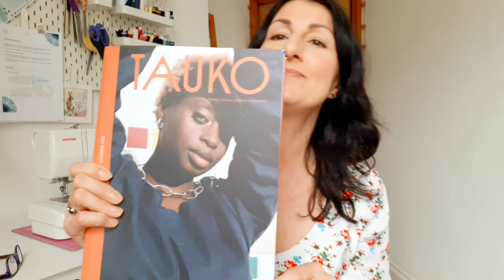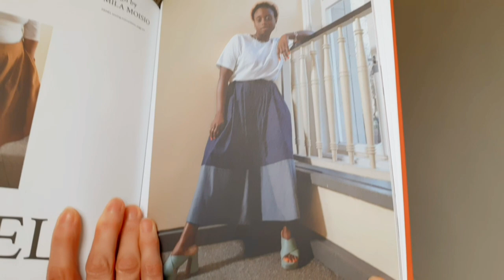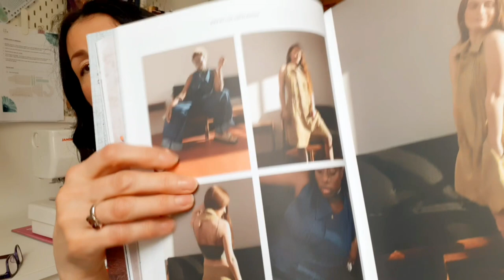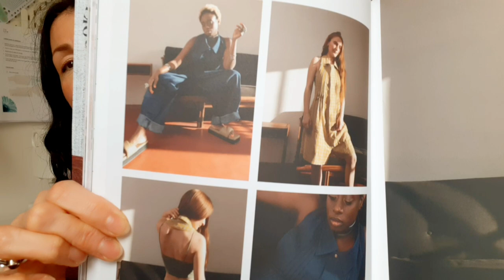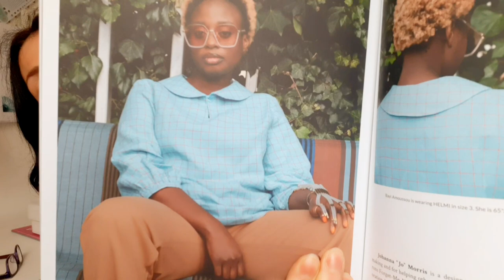sewfrugal22 Reveal / The Tea Dress by Sew Magazine & My Prize!!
Hello lovely sewists,

I apologise for bringing this to you a little late, work has taken up my time for the past two weeks.

I hope you enjoy seeing my sewfrugal22 garment finally!

My Measurements:
B: 34"
W:28"
H:37"
Height: 5ft 2 inches